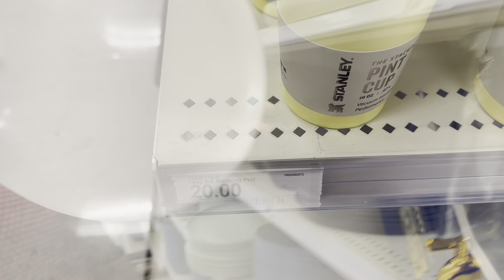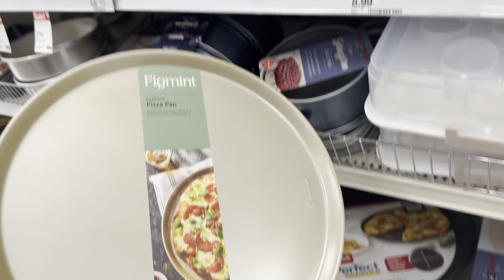Shopping at Target store USA | Summer collection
Gadgets, Summer collections